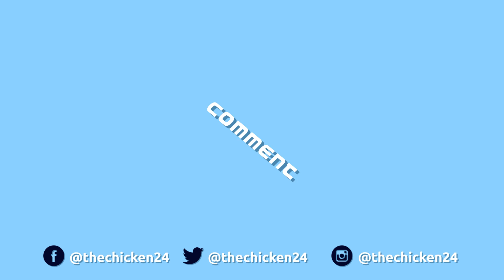Brawl Stars: TARA CANT LOSE!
Check out Dan's Book Here: amzn.to/17gv7ex